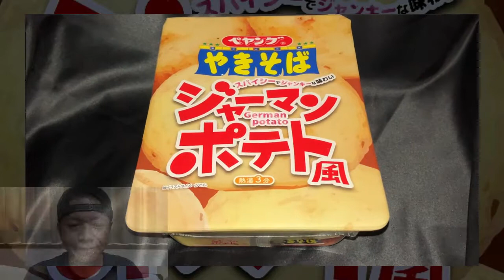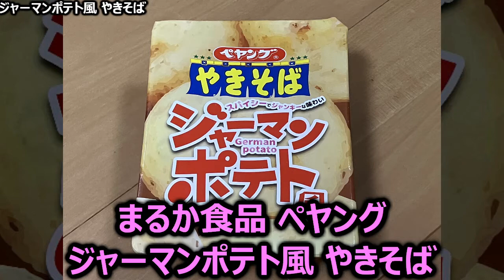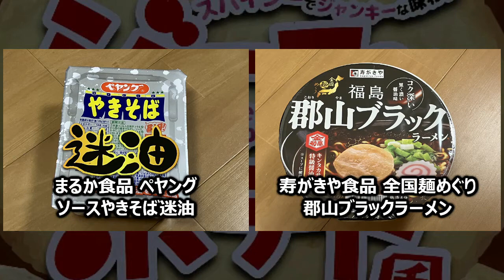まるか食品 ペヤング ジャーマンポテト風 やきそば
今回は「まるか食品 ペヤング ジャーマンポテト風 やきそば」です。
★この動画で取り上げた商品
製　造：まるか食品（赤堀工場）
商品名：ペヤング ジャーマンポテト風 やきそば
ブランド：まるか食品 ペヤング
種　類：焼そば
発売日：2022年06月06日
価　格：214円（税別）
麺種別：油揚げめん
内容量：119g（めん90g）
エネルギー：548kcal
たんぱく質：9.3g
脂質：29.8g
炭水化物：60.7g
食塩相当量：3.0g
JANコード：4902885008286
発売地区：全国
特徴：
・ジャンクフードとして人気の高い「ジャーマンポテト」をペヤングやきそばで再現した商品
・ベーコンの旨味が効いたスパイシーなソースが食欲をそそる
・老若男女問わずお楽しみいただける仕上がり